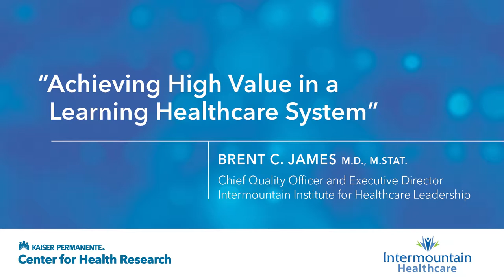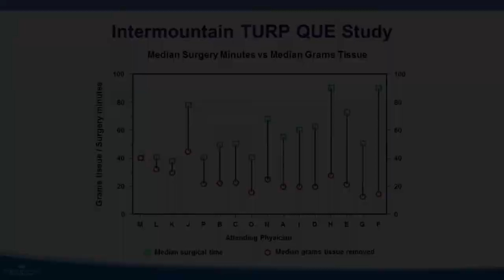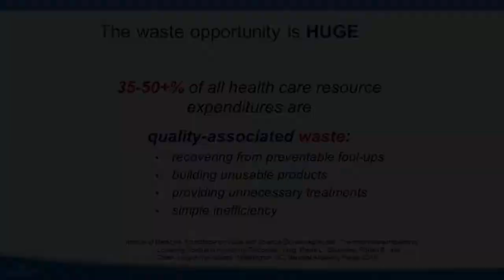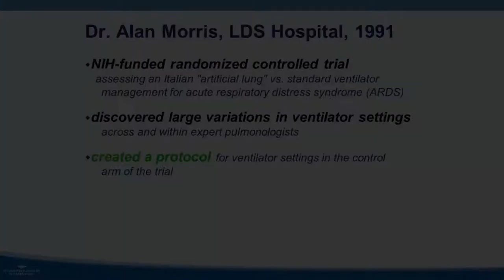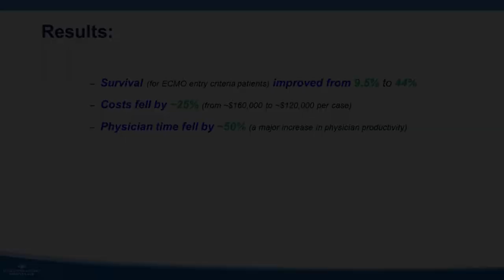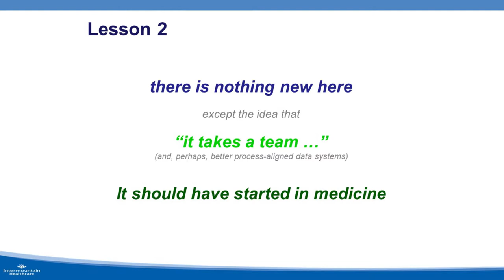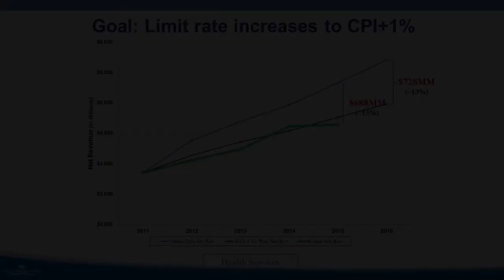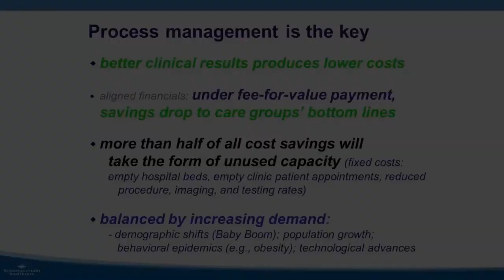"Achieving High Value in a Learning Healthcare System" – Brent James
Kaiser Permanente Center for Health Research
Speaker Series
Portland, Oregon

Brent James, M.D., M.Stat, is the Executive Director of the Institute for Healthcare Delivery Research at Intermountain Healthcare and Vice President of Medical Research and Continuing Medical Education.

For more than 20 years, Dr. James has championed the standardization of clinical care through data collection and analysis on a wide variety of treatment protocols and complex care processes. He has devoted himself to using quality improvement tools to better understand the cause-and-effect relationship between various practice and environmental factors. Today, nearly 100 years after his mentors’ groundbreaking discoveries, Dr. James believes that the practice of medicine and delivery of health care stands at another critical crossroads.